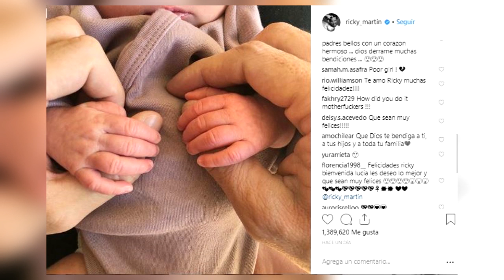RICKY MARTIN ES PAPÁ DE UNA NIÑA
ARTISTAS, CELEBRIDADES, TOPS , CANTANTES, FAMOSOS, ESPECTÁCULOS, FAMA,

Si te late  GOSSIP TEEN te van a encantar nuestros otros canales...